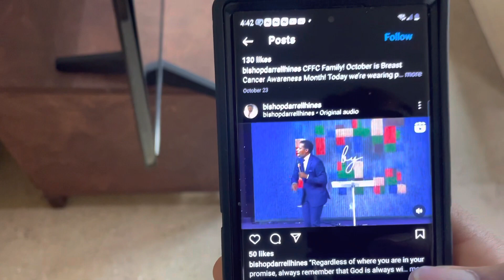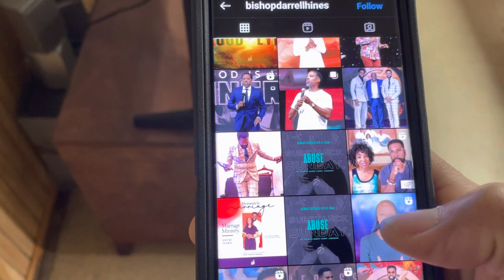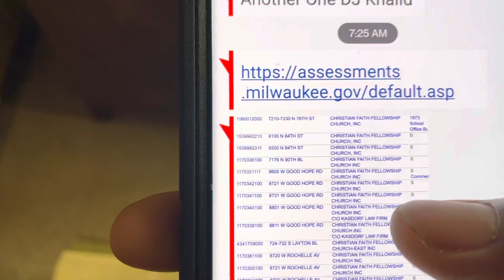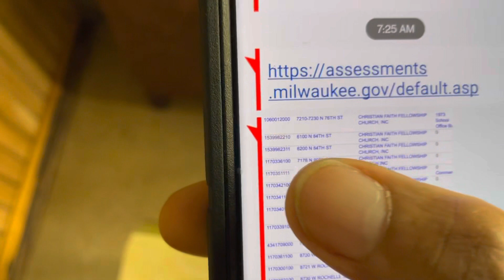The Elder Roast Session……